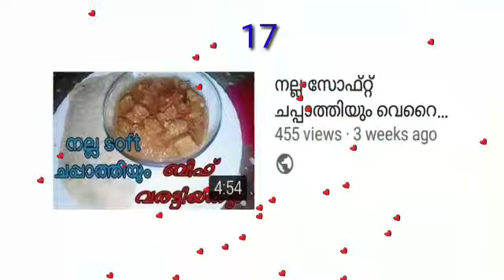Alhamdulillah😊|| 1k subscribers || Thankyou All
Alhamdulillah || 1k celebration || Tthankyou All ||